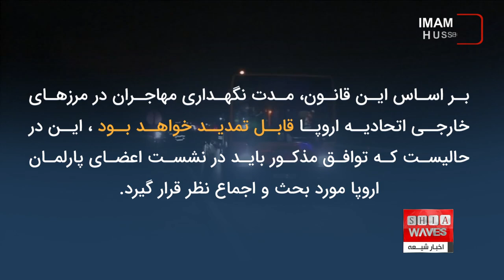اعضای اتحادیه اروپا نسبت به اصلاح سیاست های مهاجرتی به توافق رسیدند، علی اکبری گزارش میدهد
کشور‌های عضو اتحادیه اروپا بر سر یک توافقنامه در مورد مدیریت بحران پناهجویان در این اتحادیه به توافق رسیدند تا راه برای مدیریت ورود پناهجویان هموار شود.
بخشی از هدف سیاست بازنگری‌شده این است که کشور‌های اتحادیه اروپا در صورت مواجهه با هجوم ناگهانی پناهجویان با یکدیگر همکاری کنند.

اتحادیه اروپا در تلاش برای تصویب طرح مهاجرتی جدید خود است که به نظر می‌رسد، محدودیت‌ها و مشکلات بیشتری را برای پناهجویان به همراه داشته باشد.
نمایندگان کشورهای عضو اتحادیه اروپا در نشستی در بروکسل ، پیش از برگزاری اجلاس روز جمعه سران این اتحادیه در اسپانیا، درباره متن اصلی اصلاح سیاست مهاجرتی توافق کردند.
به گزارش خبرگزاری اخبار شیعه به نقل از پایگاه اطلاع رسانی النشره لبنان ، در توافق جاری ، ملاحظات ایتالیا در این خصوص نیز مورد توجه قرار گرفته است.
هدف از این قانون که مورد بحث بیشتر از سوی سران هم قرار خواهد گرفت، آن است که اتحادیه اروپا هنگام هجوم مهاجران به یکی از کشورهای عضو، واکنشی مشترک داشته باشد ، هجومی که می‌ تواند شبیه بحران سال ۲۰۱۶- ۲۰۱۵ باشد.
بر اساس اعلام النشره لبنان ، این توافق در حالی به دست آمد که نشست غیر رسمی رهبران ۲۷ کشور عضو اتحادیه اروپا قرار است روز جمعه در گرانادا در جنوب اسپانیا برگزار شود.
کشورهای عضو اتحادیه براساس این توافق در برابر موج گسترده ورود مهاجران و پناهجویان به یکی از کشورها واکنش مشترکی نشان خواهند داد.
قرار است مذاکره بر سر توافق به دست آمده با نمایندگان پارلمان اروپا ادامه پیدا کند ، منابع دیپلماتیک می‌گویند مجارستان و لهستان دو مخالف اصلی اصلاحات مهاجرتی بوده و به آن رای منفی داده‌اند. هنوز جزئیات به خصوصی در مورد متن جدید توافقنامه در دسترس نیست، اما سازمان‌های غیردولتی بر این باورند که تغییرات جدید می‌تواند خطر بازگرداندن پناهجویان به کشور مبدا را افزایش دهد.
بر اساس این قانون، مدت نگهداری مهاجران در مرزهای خارجی اتحادیه اروپا قابل تمدید خواهد بود ، این در حالیست که توافق مذکور باید در نشست اعضای پارلمان اروپا مورد بحث و اجماع نظر قرار گیرد.
نخست‌ وزیر یونان چندی پیش طی سخنانی در اجلاس کشورهای جنوبی عضو اتحادیه اروپا در پایتخت مالت، خواستار اخراج مهاجرانی که شرایط پناهندگی در کشورهای اروپایی را ندارند، شد.
وی در ادامه افزود: مهاجرت به کشورهای اتحادیه اروپا باید با شرایط و نیازهای کشورهای عضو مطابقت داشته باشد ، اما در حال حاضر این قاچاقچیان انسان هستند که درباره ورود افراد به اروپا تصمیم می‌ گیرند و این روند باید تغییر یابد.
آلمان طی چند ماه گذشته به دلایل بشردوستانه با طرح اصلاح سیاست مهاجرتی اتحادیه اروپا مخالفت می‌کرد ، اما در نهایت وزرای کشور اتحادیه اروپا در جریان نشست ماه سپتامبر خود توانستند رضایت برلین را جلب کنند.
ایتالیا از سیاست مهاجرتی آلمان که به چند سازمان غیردولتی برای امدادرسانی به پناهجویان کمک مالی ‌می‌کند انتقاد کرده بود ، در نهایت آلمان و ایتالیا روز چهارشنبه توانستند بر سر یک طرح مشترک به توافق دست پیدا کنند.
تحلیل ها حکایت از آن دارد که موضوع سیاست مهاجرتی اتحادیه اروپا و نحوه مواجهه با پناهجویان محور اصلی گفتگوهای سران اتحادیه اروپا در گرانادا باشد.
اتحادیه اروپا تلاش کرده تا با تشدید نظارت و نظامی کردن مرز‌های دریایی جنوبی خود مانع از عبور افراد بیشتری از دریای مدیترانه شود، اما با دولت‌های منطقه‌ای نیز تماس گرفته تا از آن‌ها برای جلوگیری از مهاجرت کمک بگیرد.
از ابتدای سال جاری میلادی، تعداد افرادی که از شمال آفریقا با قایق به اتحادیه اروپا وارد شدند، به طور قابل توجهی افزایش یافته است.